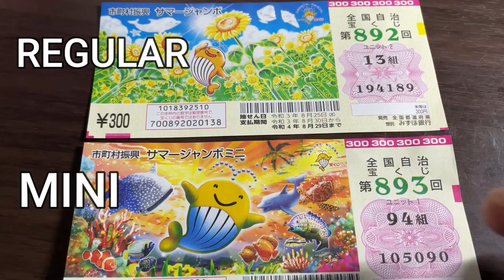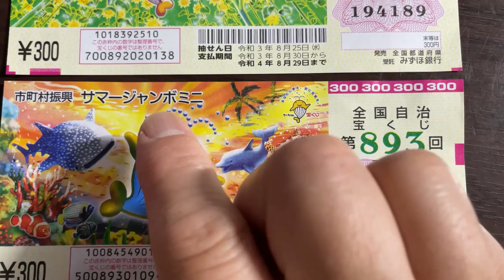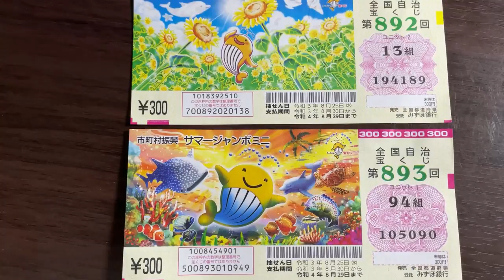SUMMER JUMBO REGULAR 892 ーJacｋpot（7億円）& SUMMER JUMBO MINI 893-Jackpot（5000万円）are here!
July 13,2021

People were lining up at the Takarkuji stand that I usually go to!  They wanted to buy Summer Jumboサマージャンボ宝くじ

Bingo 5,
Japan Lotto,
Japan scratch lotto
Japan sightseeing,
Japan travel guide,
JAPAN,
Japanese banking,
Japanese culture,
Japanese language,
Japanese,
Japanican,
lottery,
takarakuji,
things to do in Japan,
Tokyo,
Typhoon in Japan,
visit Japan,